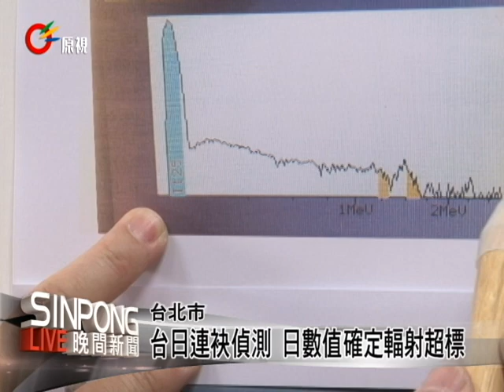台日偵測值大不同 原能會稱儀器誤差 20121113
【阿布斯/bazak】

指著11月11日當天日本學者在蘭嶼朗島國小衛生所外的水溝，張武修表示確實有輻射汙染，中生勝美與加藤洋兩位日本學者二次受原能會邀請來台，帶著上次天秤颱風過後一樣的機器，再度與台灣學者進行蘭嶼環島平行監測，原能會測到全島都在安全範圍內，但日本學者在朗島國小外的舊衛生所，也測到了每小時高達90微西弗輻射汙染，而輻射偵測中心及核能資訊中心偵測到了都在每小時0.07微西弗以下，而正常的管制標準應該是要在0.2微西弗，不過原能會卻說是儀器誤差或有其他天然核種的因素。

張武修表示加藤洋教授所使用的來自美國的頂級儀器，台灣學者應保持相互切搓並非相互不認同，再者，既然將問題歸咎於儀器，何必二次邀請日方學者來台呢，而原能會反駁對台方儀器相當有信心，但日方卻拿不出儀器校驗的證明。

原能會始終表示測得的數值都是安全的，但日本學者卻測出在朗島國小外的舊衛生所超出安全標準，雙方對自己測到的數值都相當篤定，不過到底誰的數值正確，居民該相信誰？蘭嶼居民充滿疑惑。